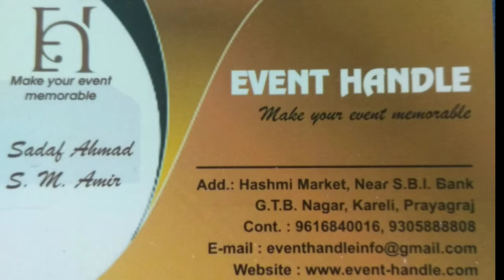PM मोदी-अमित शाह समेत BJP नेताओं ने ट्विटर पर बदले नाम,सब हो गए ‘चौकीदार’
About Channel:
वर्ल्ड मीडिया टाइम्स भारत के प्रमुख डिजिटल न्यूज चैनलों में से एक है। जहाँ आप देश-विदेश की ख़बरें 24x7 हिंदी में प्राप्त कर सकते हैं। ये एक ऐसा न्यूज़ प्लेटफार्म है, जहाँ आप नवीनतम राष्ट्रीय-अंतराष्ट्रीय,  खेल, व्यवसाय, मनोरंजन, राजनीतिक खबरों के साथ अनन्य साक्षात्कार, श्रृंखला, पौराणिक और तथ्यात्मक कहानियां भी देख सकते हैं। यह चैनल मुख्य रूप से भारत के विभिन्न हिस्सों से नवीनतम समाचारों का विस्तृत विवरण प्रदान करता है।

World Media Times is one of the leading Digital News channels which delivers Indian and international news 24x7 in Hindi. A news platform where you can find not only breaking news and news headlines but also comprehensive up-to-date news coverage from all over India and World. Get the latest top stories, current affairs, sports, business, entertainment, politics, astrology, spirituality, exclusive interviews, series, mythological stories and many more here only on World Media Times

World Media Times is a popular Hindi News Channel made its debut as Digital News Channel in Sep 2015.

The vision of the channel is 'News Shows Only Truth'. World Media Times is best defined as a responsible Digital channel with a fair and balanced approach that combines prompt reporting with insightful analysis of news and current affairs.
World Media Times maintains the repute of being a people's channel.